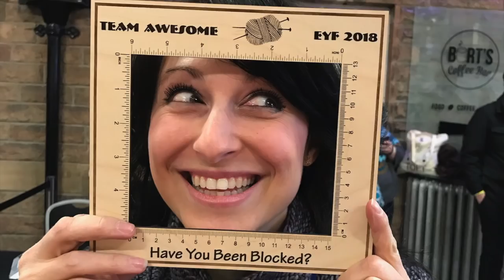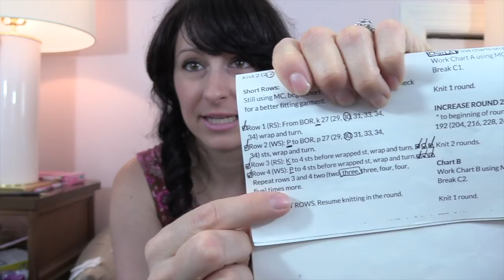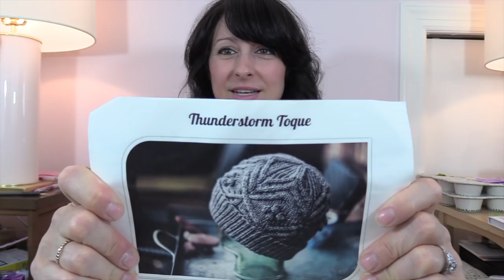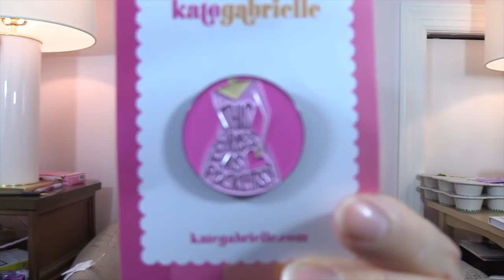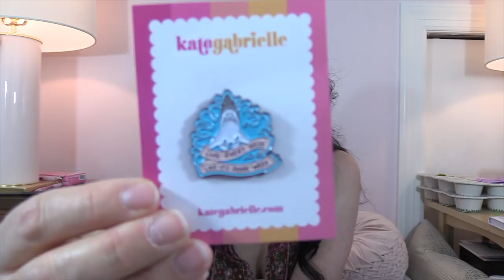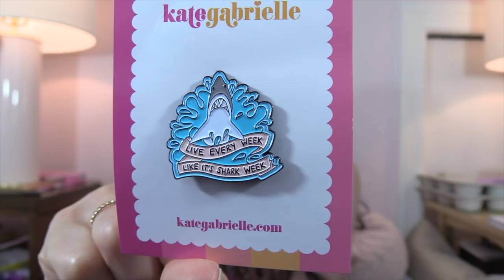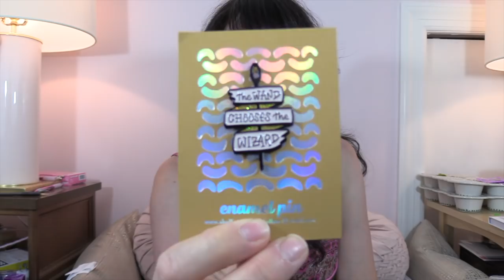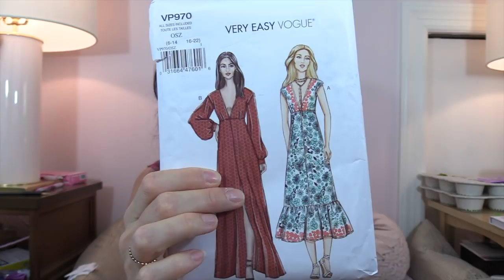S2, Ep8 Stop, Collaborate and Listen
Hey fiber friends!!

Let's talk about the LYS Unity KAL!!  All the details!!!

See the progress on my Tecumseh and talk about something in the pattern thats throwing people for a loop!

Should I frog or finish my Millie Sweater!!??!!

Of course I have new pins and such to show you!!

Get your knitting ready and come spend an hour with me!!